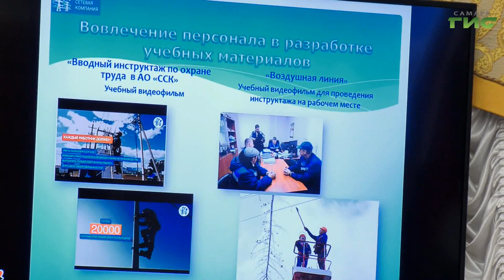В администрации Самары подписали соглашение о регулировании социально-трудовых отношений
В Самаре состоялось заседание городской трёхсторонней комиссии по регулированию социально-трудовых отношений. Прошло оно под председательством главы Самары Елены Лапушкиной. Участники встречи обсудили итоги работы в 2023 году, наметили планы на год предстоящий, а также заключили соглашение на трёхлетний период. Подробнее в нашем сюжете.